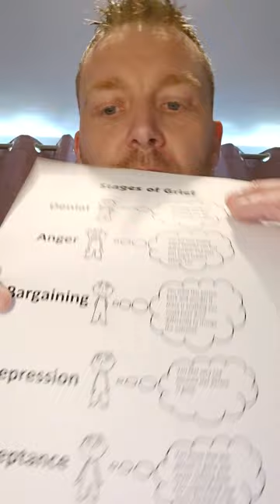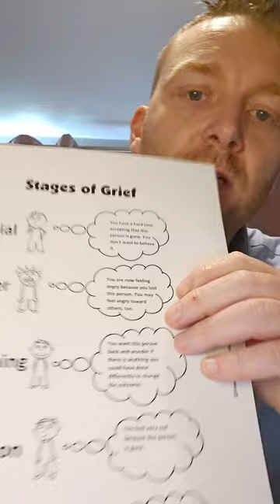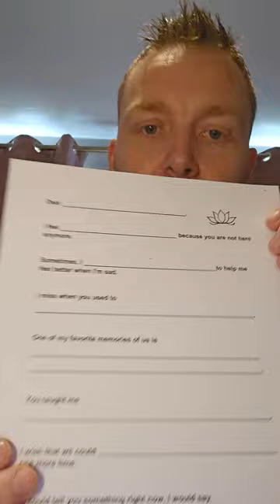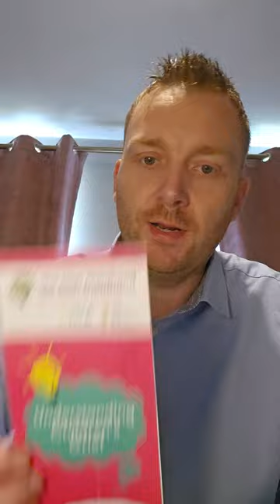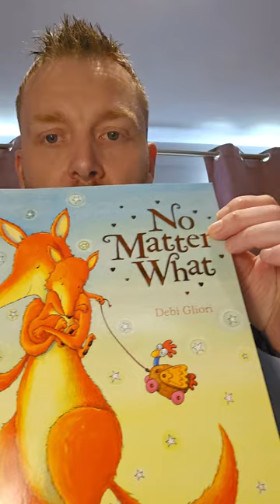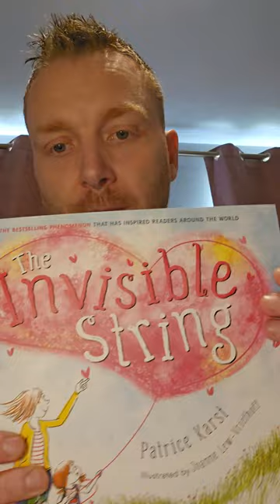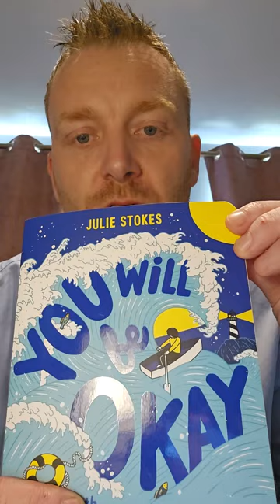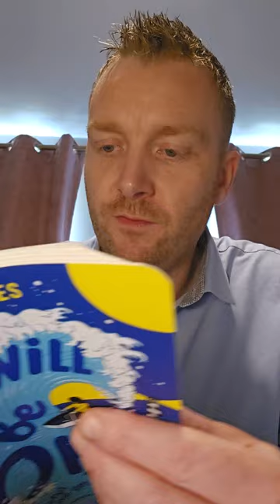HFHQI Support Session: Grief in the ICU – Bereavement Support for Children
2022 QI Awardee Paddy Cahill Clinical Nurse Manager 2, St Luke’s Hospital, Kilkenny presenting the ‘Grief in the ICU – Bereavement Support for Children’ Project